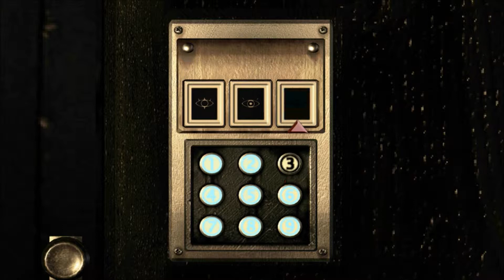Resident Evil remastered part 17